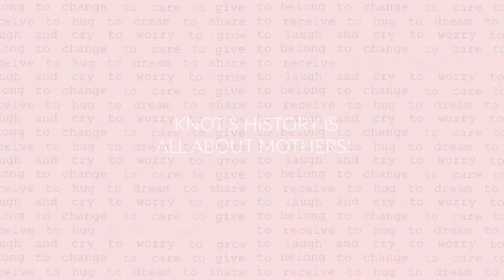Knot | Mother's Day 2018